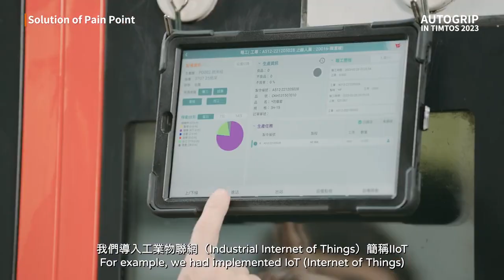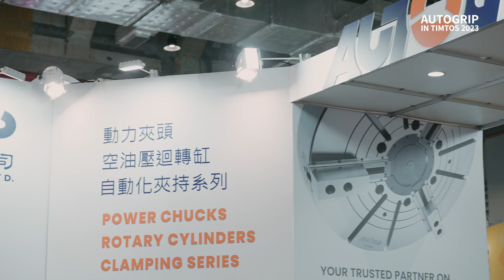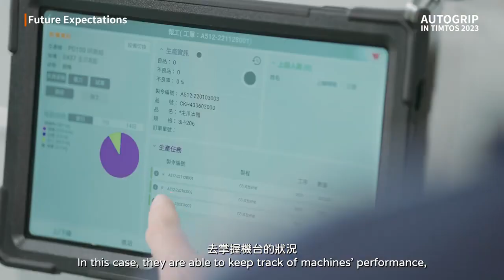AUTOGRIP Machinery @TIMTOS 2023 | Taiwan Special Manufacturer of Power Chucks and Stationary Chucks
Thank you for visiting AUTOGRIP Machinery at TIMTOS 2023. We hope you had a great experience learning about our high-quality power chucks and rotary cylinders. As a specialist manufacturer since 1989, we are committed to providing products that offer high rigidity and precision. Our core competencies in innovation, flexibility, and efficiency enable us to offer customized solutions to meet your needs. We appreciate your interest in our advanced equipment and technologies for R&D, production, QC/QA, and sales.

AUTOGRIP CHUCK meets you at the next TIMTOS!

AUTOGRIP MACHINERY
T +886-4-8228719